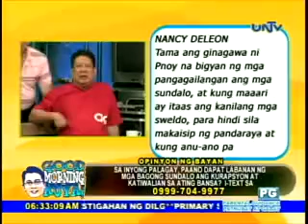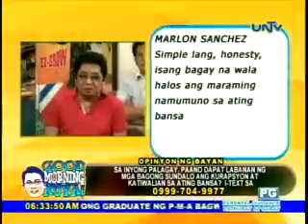GMK 031912 Pondahan ni kuya Daniel part2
Good Morning Kuya: GMK 031912 Pondahan ni kuya Daniel part2